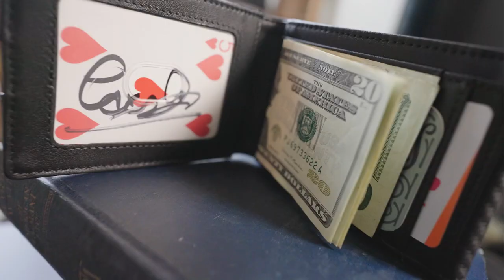FPS Zeta Wallet Black by Magic Firm | OFFICIAL TRAILER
Brent Braun's FPS Zeta Wallet is the next evolution in the FPS Wallet series. Throughout two years of extensive R&D along with real world testing, Brent is proud to present his version of the Z-fold wallet.

With the FPS Zeta, you won't just perform secret switches of a single card or billet. You'll perform FULL WALLET switches that can be done secretly or in plain sight. Every item in the FPS Zeta - cash, ID, credit cards, playing cards, and more can be fully switched in an instant.

All of the sleek design and utility you've come to expect from an FPS Wallet are built into the FPS Zeta. Even though the Zeta holds all of the contents of TWO full FPS wallets, it's only 33% thicker than the original FPS.

The FPS Zeta is made from the highest quality leather and will last a lifetime. The FPS series are made to "wear in" not wear out. The carbon fiber styled texture looks equally at home whether you're hanging with friends or trying to impress a million-dollar client. Included with purchase of the FPS Zeta is Brent's signature next-level thinking. It's not just the wallet, but the routines that Brent provides that elevate this from being kept in your drawers to being kept in your pants. You'll also get the FULL instructions for the original FPS Card to Wallet.

In the included digital video instructions, you'll learn:

    Card to Wallet
    Repeat Card to Wallet
    Brent's diabolical DOUBLE Card to Wallet
    An insane update to the original License to Thrill routine
    Switches & multiple outs